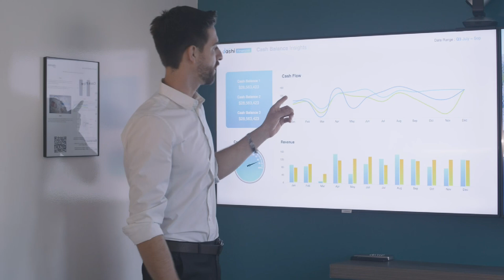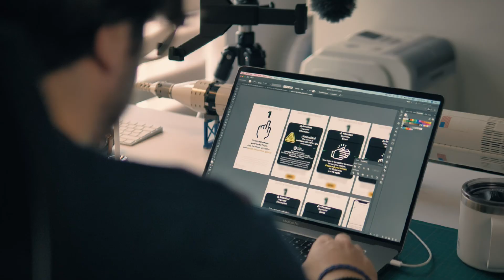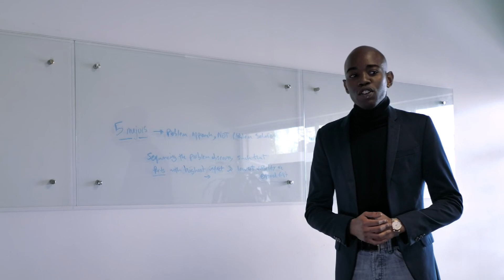2 Minutes That Will Change Your Life! 10 Success Secrets No One Will Tell You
10 Success Secrets No One Will Tell You

These powerful tips will help you change your life in just 2 minutes! If you strive for personal growth, dream of achieving big goals and want to become successful, this video is what you need. Take the challenge and start your path to success right now!